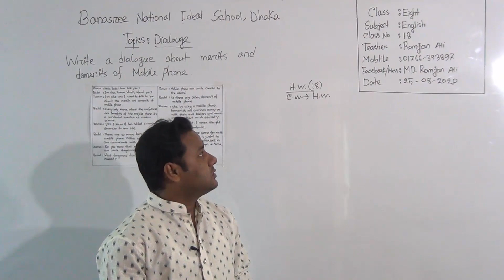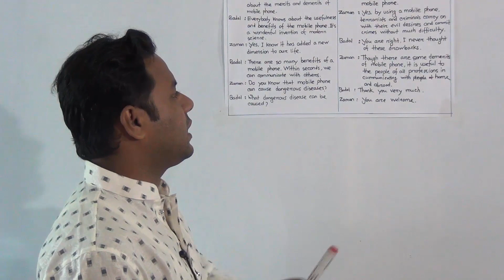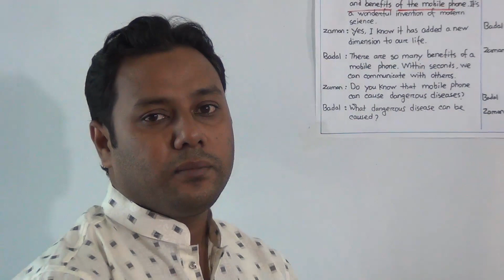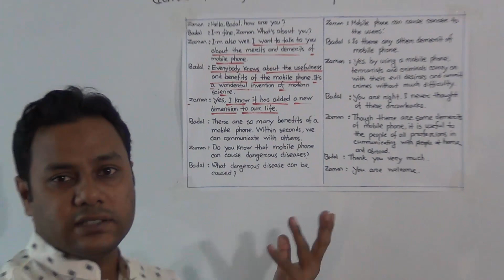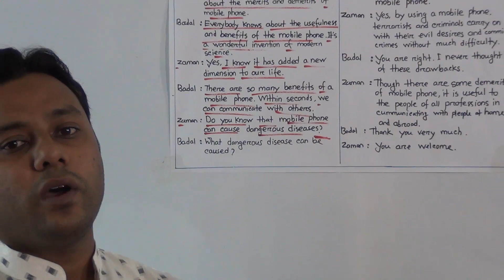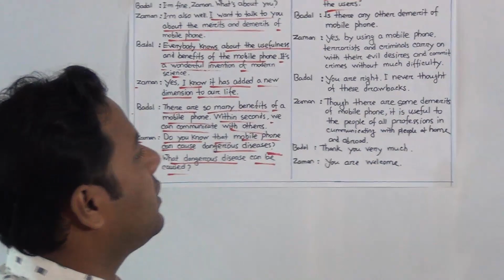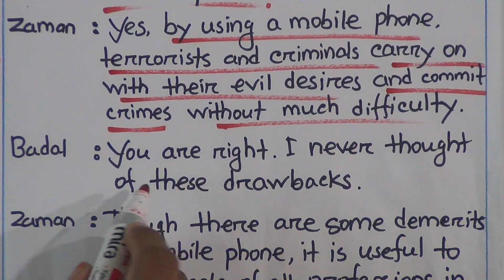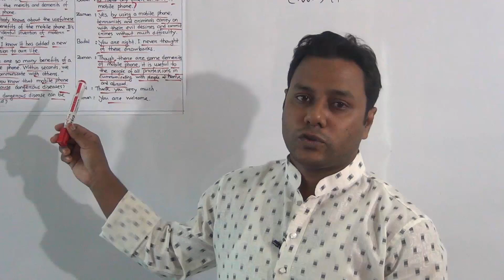Class: Eight Subject: English (Class No-18)Topic: Dialogue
Annual
Class: Eight
Subject: English(Class No-18)
Topic: Dialogue
Teacher: Romjan Ali